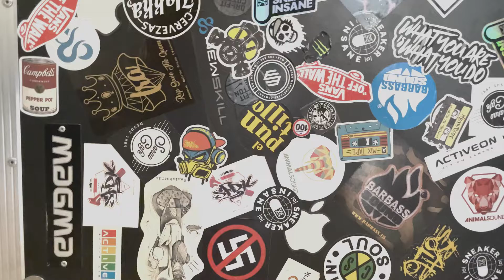Pekeño Jo - No es para ti | En un 2º | Microconciertos en Murcia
Pekeño Jo - No es para ti

En un 2º | Microconciertos en Murcia

Este tema de @eljopoofficial junto a @nat_b_natb viene de lujo para pasar la resaca y hacer balance de estas fiestas o de cualquier otra. Al timón de la nave @djwill_rap

Gracias por colaborar con nosotros. Sois crema

En Un 2º

Microconciertos en un piso de Murcia.

Un diario audiovisual donde disfrutar de actuaciones únicas.

La historia es que Mario se compró una casa, y una mañana de resaca le tiramos un puñado de paredes y se le quedó un salón enorme y un montón de escombros. Y después de tirar los escombros, Mario pensó “coño, aquí se pueden hacer conciertos. Y podríamos grabarlos. Y tomarnos unas cañas mientras”. Así que tiramos de agenda y comenzamos a preguntar a nuestra gente de que manera podríamos hacer esto y lo otro, y poco a poco el proyecto fue cogiendo forma.

La música es un elemento fundamental en nuestro día a día, como profesionales y fans, y poder unirlo todo para crear una propuesta de valor tan bonita es un gustazo. Y es aún mejor poder compartirlo con vosotros.